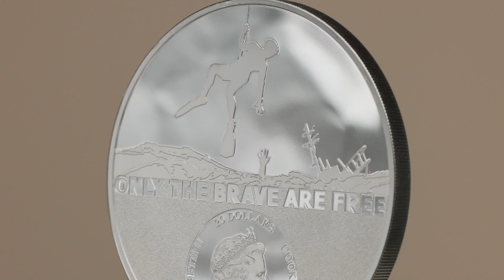COAST GUARD Real Heroes 3 oz. Silver Black Proof Coin Cook Islands 2023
As part of the immensely popular «Real Heroes» series, its 4th issue pays tribute to rescue swimmers all over the world, especially those serving in the United States Coast Guard. As one of the six military services, its members have fulfilled their unique duty as both a security and humanitarian force protecting America in domestic and international waters for over 100 years.

Proof quality 99.9% pure silver
Forth in the new series  Real Heroes
Ultra high relief, partly polished honeycomb pattern
Extra Limited mintage – 750